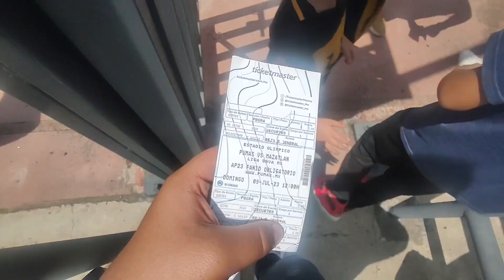DARIO VERÓN REGRESA A CU 😍 Pumas vs Mazatlán J1 Liga MX | Goya México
Dario Veron regresó a CU para el Pumas vs Mazatlán Jornada 2 Apertura 2023 Liga BBVA MX.

¡Conviertete en uno de los Primeros Miembros del Canal de Goya México! Tendrás acceso a beneficios exclusivos